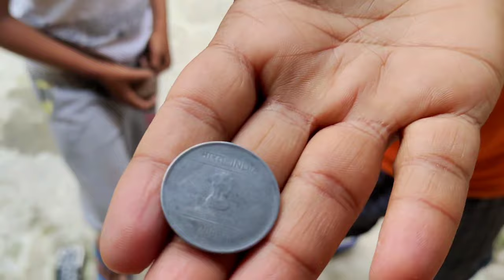Playing Cricket With my Little Friend CHOCO !!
Hi
If you want to support me, please help me 🙏
For more Videos , via 👇👇👇

                                  creatorakash2022@oksbi